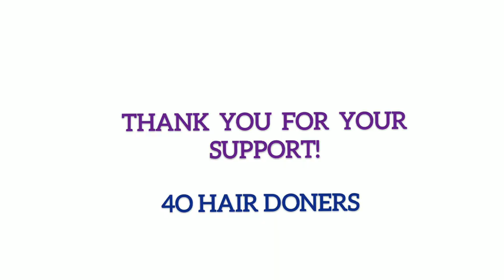HAIR DONATION 2022 |CLC CHITTATTUKARA